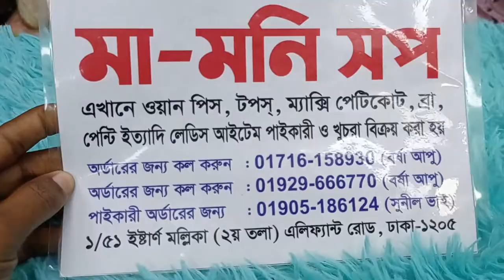🥰😱অফার প্রাইজে ফ্রী সাইজ এর চায়না থং পেন্টি পাবেন 😍মামনি শপ এ 🌷🌷01929666770=01905186124